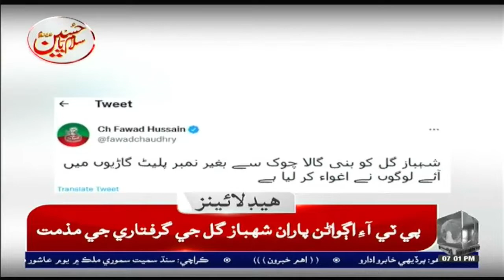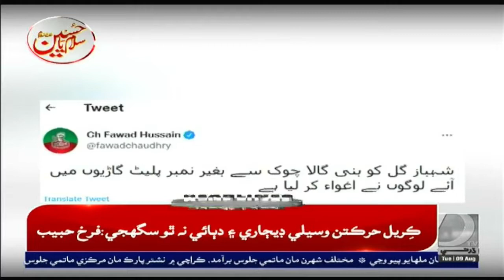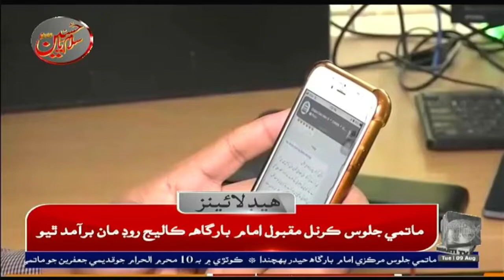07 PM Headlines & Bulletin|| Dharti TV News || 09 August 2022